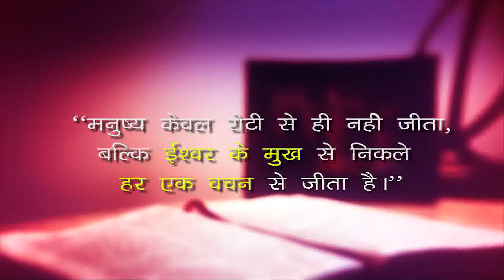04 अक्टूबर 2024 || दैनिक आहार - 1122 || Fr Rocque Michael OP || Luke 10:13-16